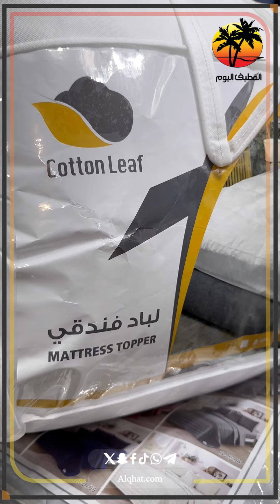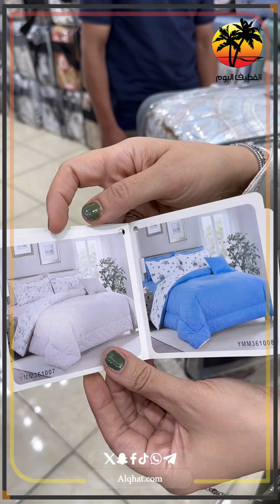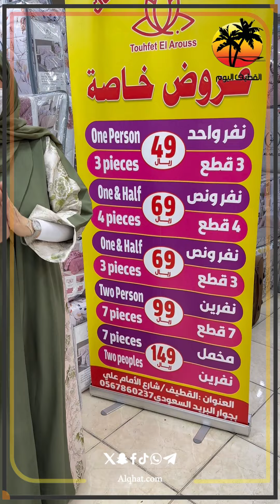«تحفة العروس» للمفارش والبطانيات بالقطيف خرب الدينا.. تلحق ما تلحق عروض تبدأ من 5 ريالات فقط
‏مستند من خالد السنان القطيف اليوم